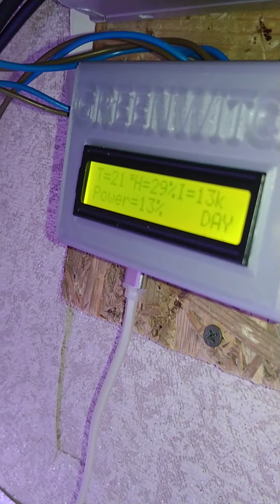Окружающая температура для растений